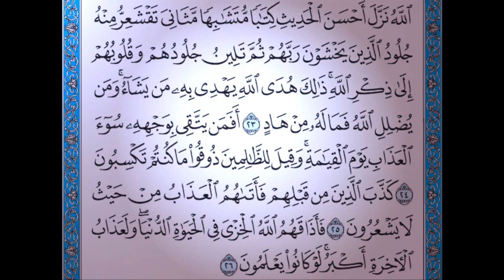الفقهاء الجدد .. ومخالفة دين الله عز وجل - لفضيلة الشيخ الدكتور/ أحمد النقيب – حفظه الله –